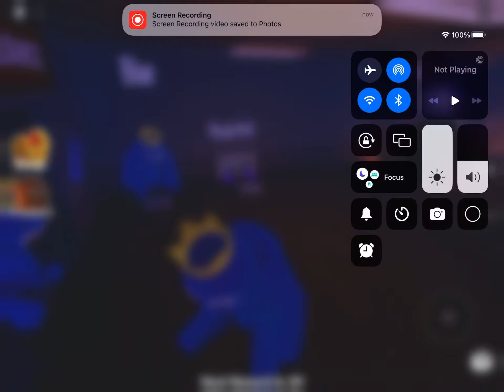Max Plush & Blue! ROBLOX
Play some Roblox with Max, plush and blue from rainbow friends.